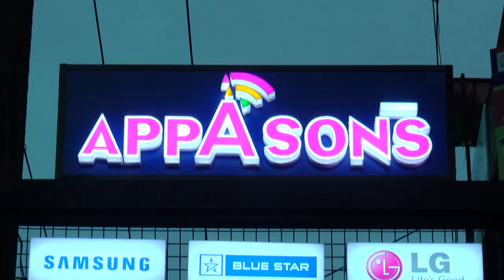വടകര എസ് ജി എം എസ് ബി സ്കൂൾ കലോത്സവത്തിന് തുടക്കമായി